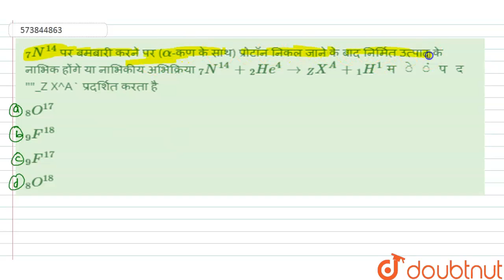_7N^14पर बमबारी करने पर (alpha-कण के साथ) प्रोटॉन निकल जाने के बाद निर्मित उत्पाद के नाभिक होंगे...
_7N^14पर बमबारी करने पर (alpha-कण के साथ) प्रोटॉन निकल जाने के बाद निर्मित उत्पाद के नाभिक होंगे या नाभिकीय अभिक्रिया _7N^14 + _2He^4 to _Z X^A + _1H^1 में पद _Z X^Aप्रदर्शित करता है
Class: 12
Subject: CHEMISTRY
Chapter: नाभिक रसायन
Board:NEET

👉 Have Any Query? Ask Us.